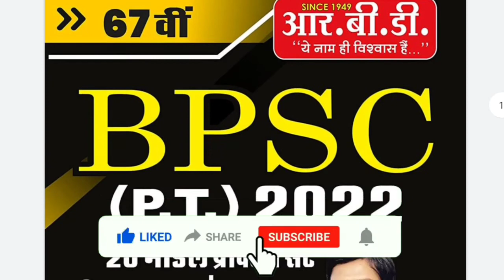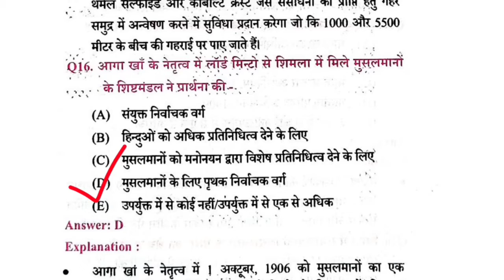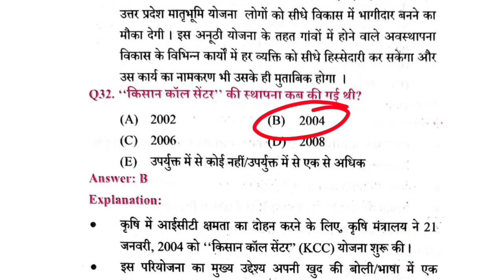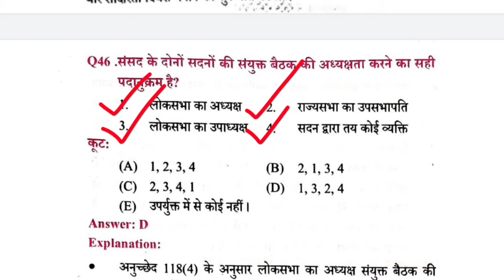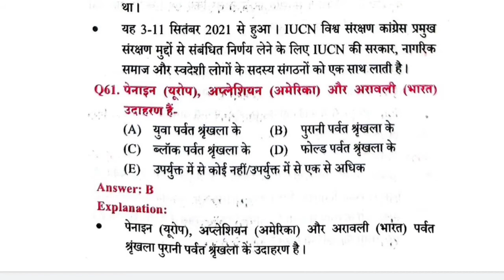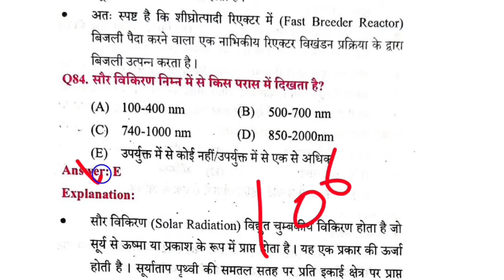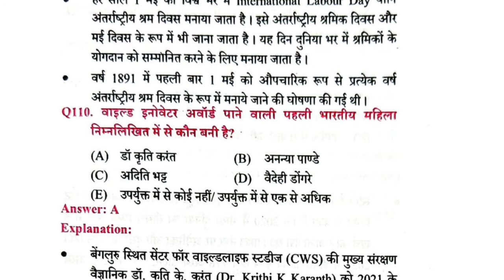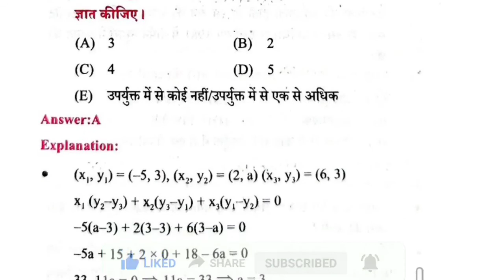67th BPSC Pre 2022 | Practice Set 04 | Khan Sir 67th BPSC Practice Set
67th BPSC Pre 2022 | Practice Set 04 | Khan Sir 67th BPSC Practice Set